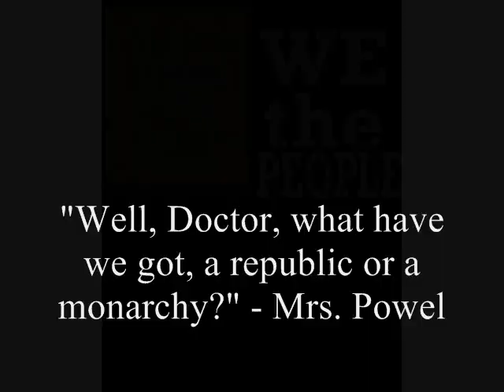Mr. Possum "Jurisdiction Law"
Ahhhhh...Mr. Possum knows HIS Jurisdiction!
Let's make sure everyone else knows THEIRS.